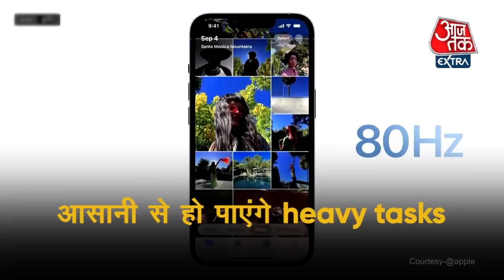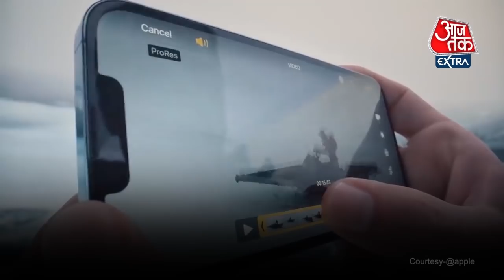iPhone 13 Series Launched: Apple लाया अब तक का Most Expensive Phone? | Apple Event 2021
Apple iPhone 13 Series launch हो गई है. New iPhones के अलावा new Apple watch और two new iPads भी launch हुए हैं. Apple Event 2021 में इस New Series के तहत Apple iPhone 13 Mini, iPhone 13, iPhone 13 Pro और iPhone 13 Pro Max को पेश किया गया है. Apple iPhone 13 में A15 Bionic chipset दिया गया है. Apple iPhone 13 Series में camera improve हुआ है. इसमें low light performance iPhone 13 और iPhone 13 mini में दिया गया है. इसमें new cinematic video mode भी दिया गया है. New iPhones में 1.5 hours more battery life मिलेगी. वहीं इस बार iPhone 13 Pro Max 1TB storage variant भी launch हुआ है जो अब तक का most expensive iPhone होगा.